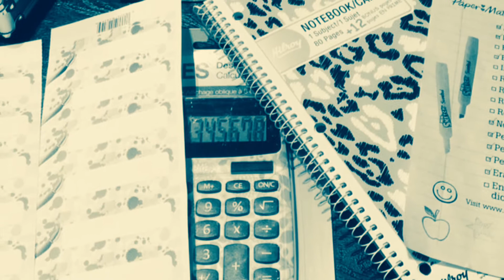My Channel Trailer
Hi It's Claire!
Hope u enjoy my new channel trailer!😘